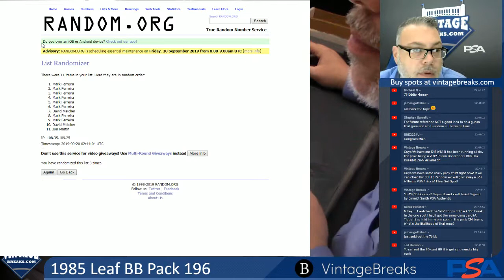09-19-19 1985 Leaf BB Pack 196 Break Opening Video